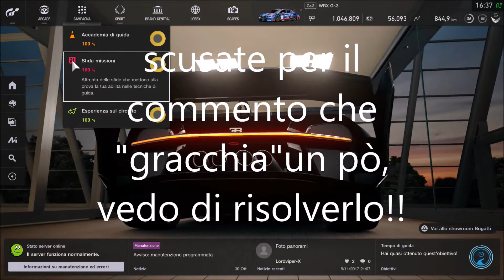Gran Turismo Sport-Sfida missioni, fase 6 sfida 8. 30 giri di resistenza al lago maggiore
Ciao ragazzi. Nuovo video in gran turismo sport per esaudire una richiesta su PSN di un amico un po in difficoltà in una gara di resistenza, 30 giri sul circuito autodromo del lago maggiore.
Buona visione.
Le richieste sono sempre ben accettate!